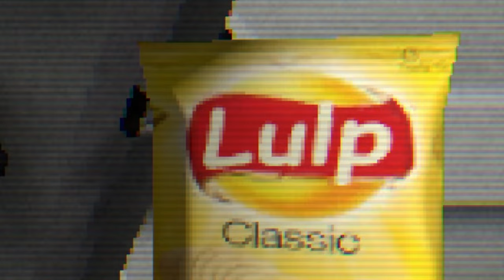The Pizza Delivery Guy Is A MONSTER? [The Pizza Horror Game]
You decide to hold a party and order a pizza.